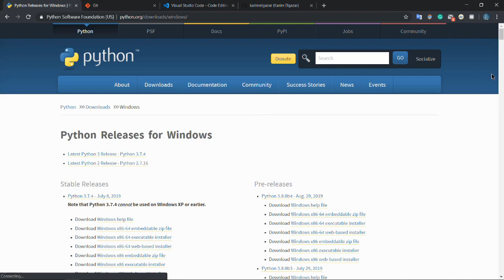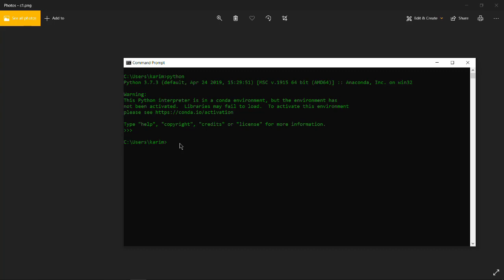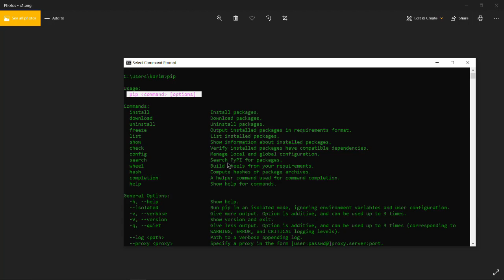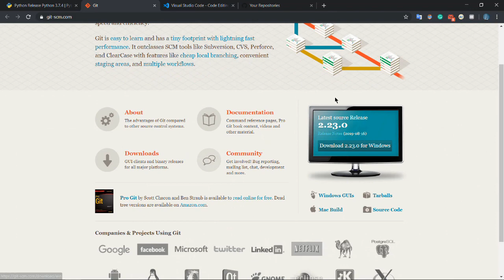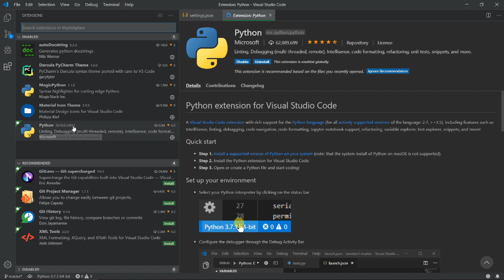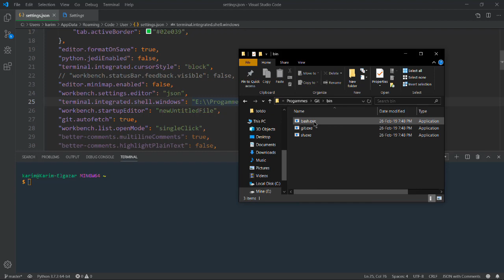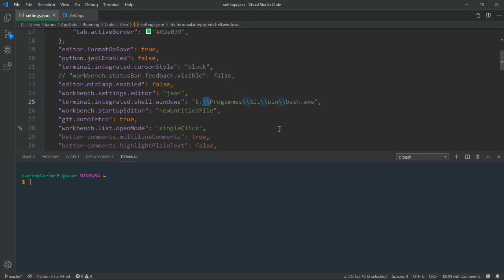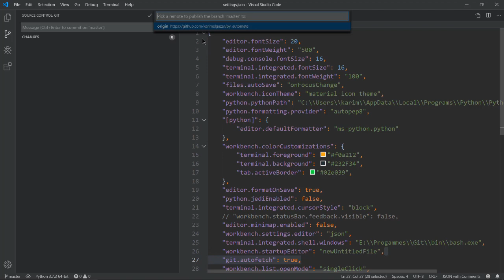أهم البرامج والمكتبات الضرورية للبرمجة باستخدام بايثون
السلام عليكم يا شباب فى الفيديو ده
هنشرح ايه اهم البرامج والمكتبات اللى انت محتاجها عشان تبدأ
تبرمج باستخدام بايثون وازاى تستخدم البرامج دى
ملف ال zip اللى فى الفيديو

python
learn python
بايثون
python
مجالات البرمجة
مكتبات العمل في بايثون
بايثون بالعربي
بايثون
تعليم بايقون
بايثون للمبتدئين
بايثون الزيرو
بايثون ويب
بايثون محمد عيسى
بايثون محمد شوشان
بايثون والذكاء الاصطناعي
تعليم برمجة
تعليم برمجة بايثون
نور حمصي بايثون